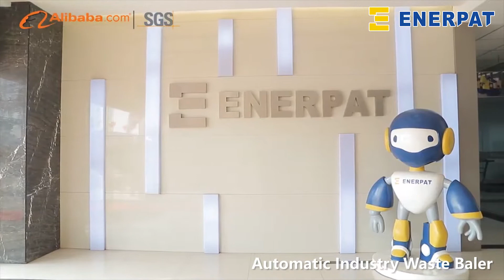Automatic horizontal baler-industry waste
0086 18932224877